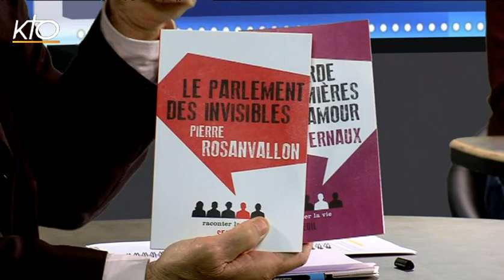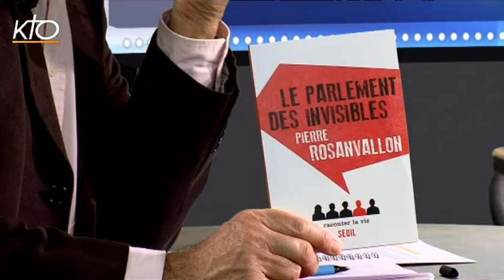Pierre Rosanvallon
Pierre Rosavallon, historien, spécialiste des questions liées à la démocratie a commenté les résultats des départementales dans " Face aux chrétiens ", émission en partenariat avec La Croix, KTO, Radio Notre-Dame et RCF. Pour lui, la morosité ambiante et la crise d'identité constatées sont dues en partie à un épuisement des partis politiques. " Ils ne représentent plus les Français, ce sont les auxiliaires des gouvernements ou ceux qui aspirent à gouverner. Et le parlement n'est là que pour soutenir ou combattre le gouvernement en place." Il attribue le succès du Front national au fait qu'il est devenu "  aspirateur de différentes catégories de mécontents. Ce parti se présente comme l'anti-système, ce qui lui a permis de percer là où il n'avait pas accès jusqu'à présent, à savoir dans le monde catholique et parmi les gens de gauche. " Pierre Rosanvallon dit que pour réussir sa percée, le FN a utilisé la notion de laïcité." Il en a fait un instrument de combat contre l'islam, et cette laïcité de combat plaît parce qu'elle apparaît légitime."Pierre Rosanvallon observe que " le vivre ensemble s'étiole par les inégalités et note que " les Français ont moins envie que par le passé de faire société ensemble. " Pour lui les grandes manifestations qui ont suivi les attentats de janvier étaient d'abord " une communauté d'effroi ".
Si Pierre Rosanvallon a lancé une collection de petits livres intitulés " Raconter le vie ", c'est pour redonner la parole  à ceux qu'il appelle les " Invisibles ". " Si j'ai le sentiment de ne pas être écouté, de ne pas être raconté, c'est que je compte pour rien et c'est ainsi que notre société est minée par les préjugés" et il reproche aux médias d'être plus dans le voyeurisme, dans les bruits que dans la connaissance sociale. "